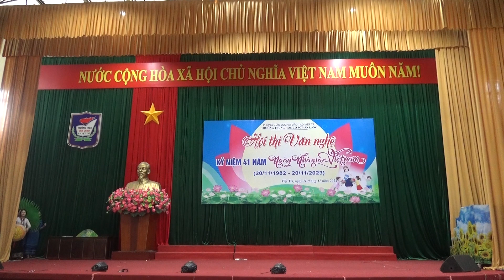Em là cô giáo vùng cao; Cõng chữ về bản; Xáo la đi học 8E